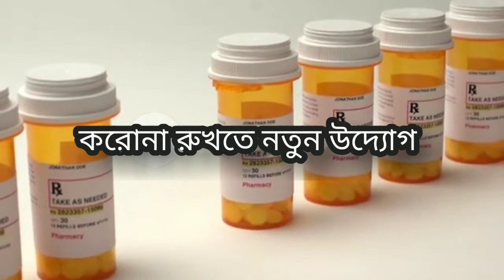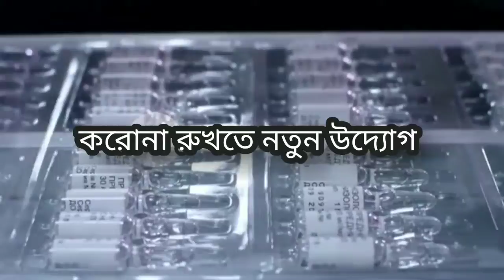সেপ্টেম্বরে করোনা ভাইরাসের টীকা | oxford university vaccine corona | hydroxychloroquine side effects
সেপ্টেম্বরে করোনা ভাইরাসের টীকা | oxford university vaccine corona | hydroxychloroquine side effects | করোনার ওষুধ

About video :
করোনা ভাইরাস রুখতে নতুন উদ্যোগ নিল অক্সফোর্ড ইউনিভার্সিটি। সম্পূর্ণ তথ্য পাবেন এই ভিডিওটিতে ।